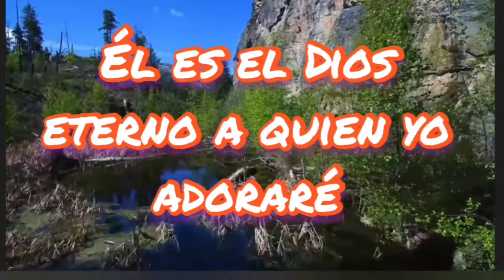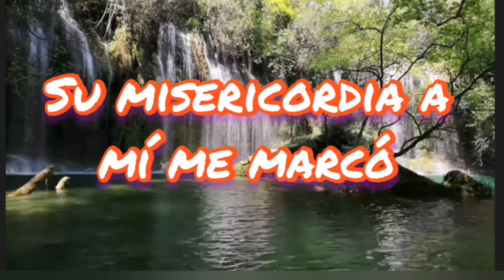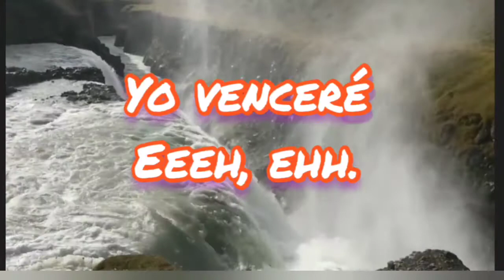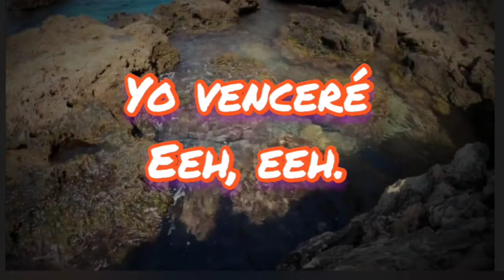Yo venceré - Joel Abreu Letra karaoke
Yo venceré por Joel Abreu Letra
Aquel que venció al mundo ahora vive en mi
Aquel crucificado ahora está aquí
Aquel que dijo yo vencí, vosotros venceréis
Él es el Dios eterno a quien yo adoraré
Fue crucificado por mi rebelión
Pero ha resucitado pa' mi salvación
Sentado a la diestra está mi salvador
Su nombre es Jesucristo quien me redimió
Yo venceré
En mi debilidad está su perfección
Porque el me levanta con su gran amor